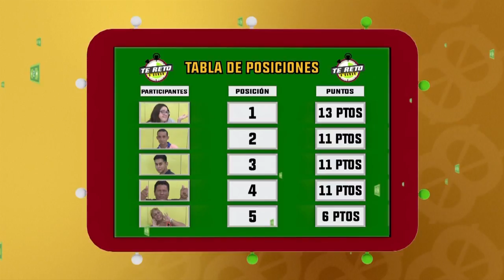Tornado del billete: Programa del 5 de julio 2018